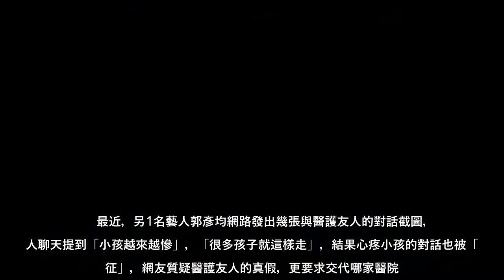藝人徐小可、郭彥均接連為防疫下的台灣小孩權利發聲，卻遭網路連番「出征」接連道歉，國民黨台南市長參選人謝龍介27日力挺2人，指台灣小孩因疫情已7死16重症，「難道還不夠慘？」，力挺不懼「寒蟬效應」，「逆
藝人徐小可、郭彥均接連為防疫下的台灣小孩權利發聲，卻遭網路連番「出征」接連道歉，國民黨台南市長參選人謝龍介27日力挺2人，指台灣小孩因疫情已7死16重症，「難道還不夠慘？」，力挺不懼「寒蟬效應」，「逆風」說